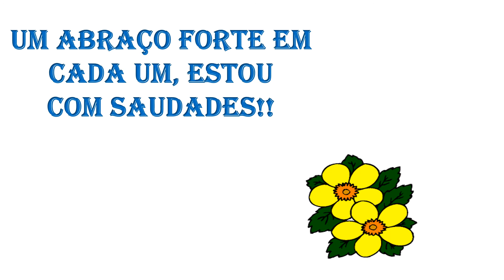Independência do Brasil